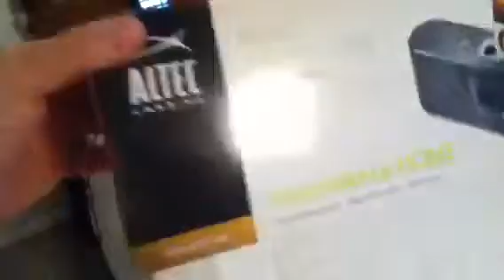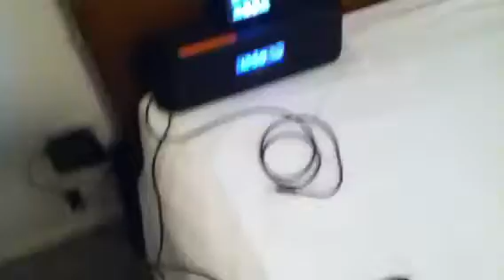Altec Lansing M302 iPod dock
I bought a new iPod dock and thought I'd share it with you.
I paid $49.99 in Microcenter.
It's a pretty good unit, no issues at all.
The iPod connects a lot easier than the Skullcandy pipe I had before.  The unit comes with a few cradles for various ipods.  For this version of the iPod, I have opted to have no cradle and it fits fine.